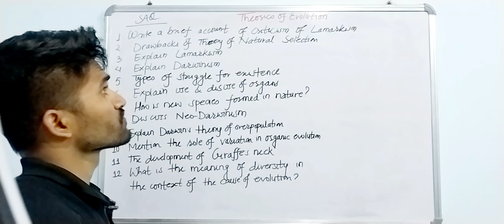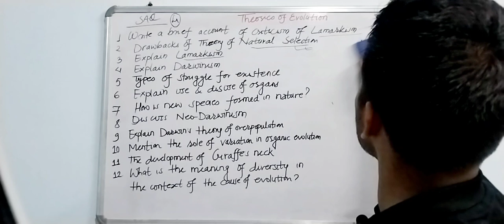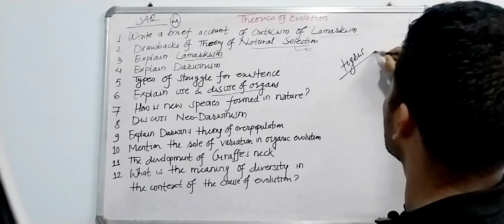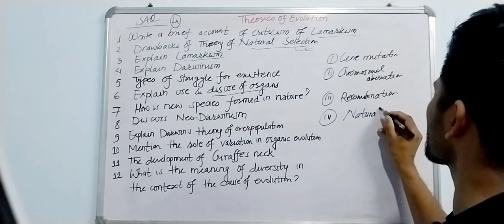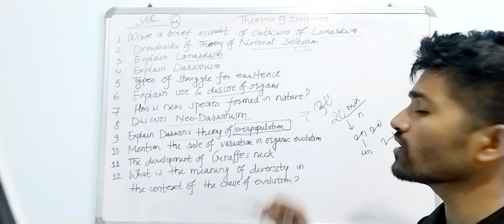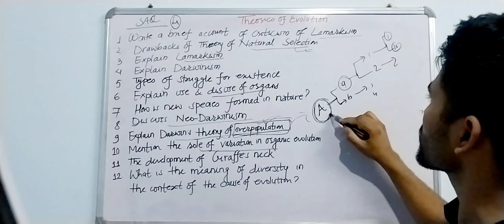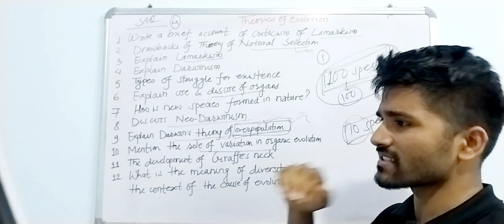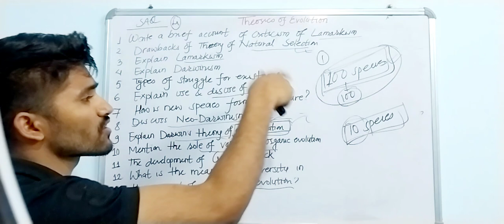Theories of Evolution SQ | Lamarkism & Darwinism | Class 11 | Biology